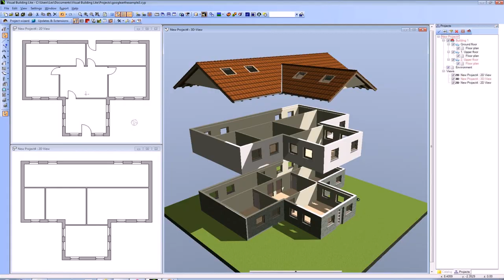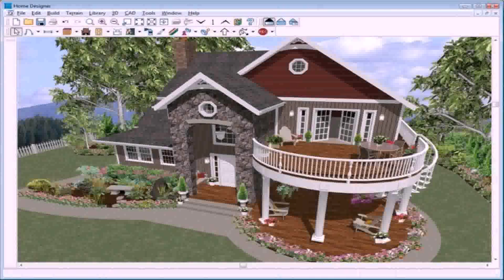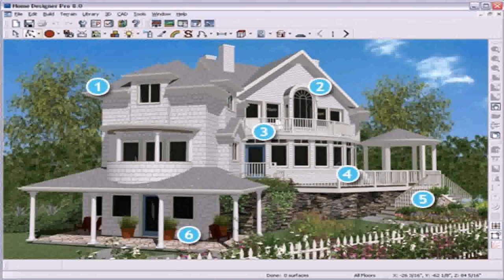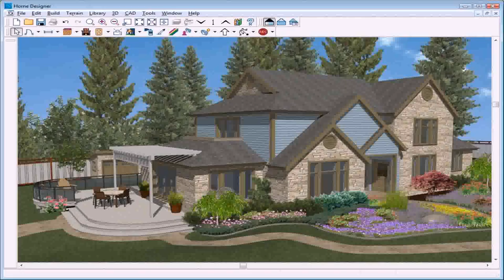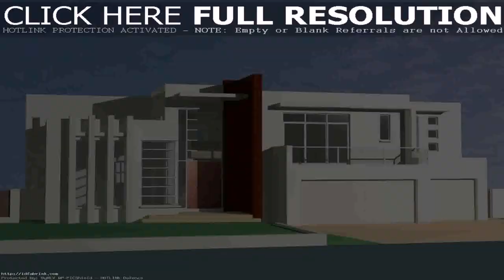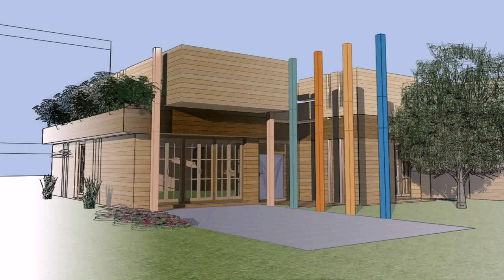Free Exterior Home Design Programs Online (see description)